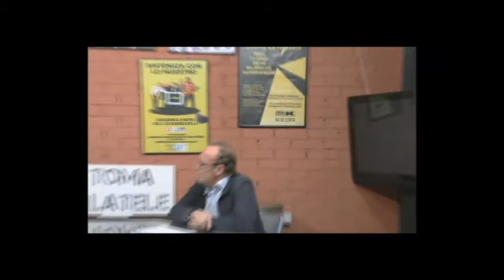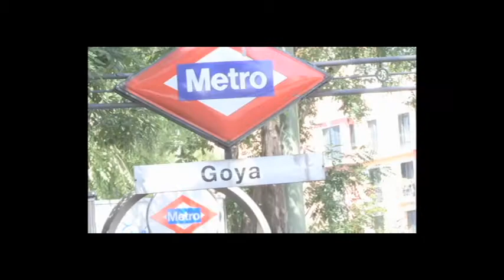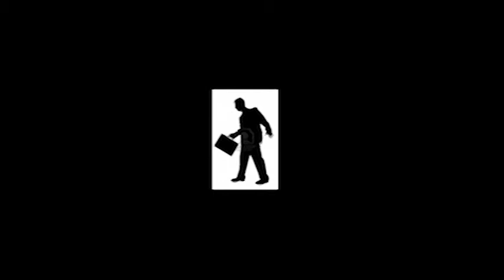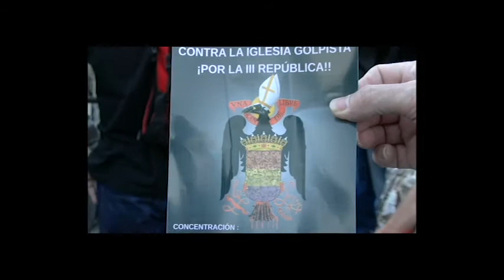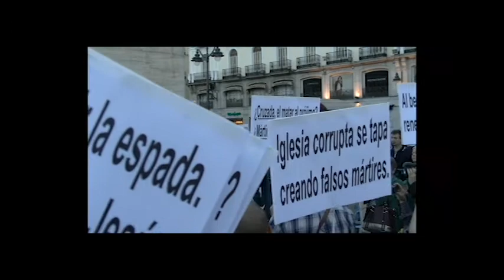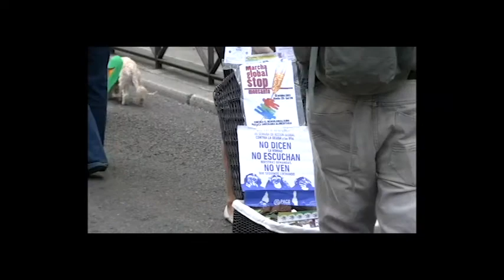Especial # reinicia Tele K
Programa Especial de TPK reinicia Tele K "La marca España sale a la calle". Entrevistas a la concejala de Quijorna que denunció la exaltación fascista patrocinada por el ayuntamiento del PP y a Pablo Iglesias, director de La Tuerka, A continuación el debate.